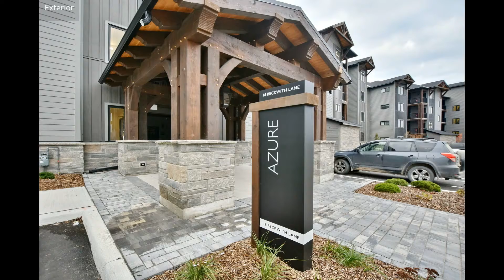18 Beckwith Ln #302, The Blue Mountains ON L9Y 0A4, Canada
18 Beckwith Ln #302, The Blue Mountains ON L9Y 0A4, Canada